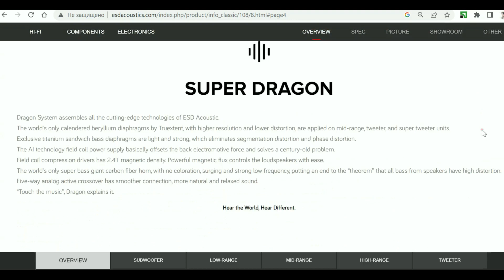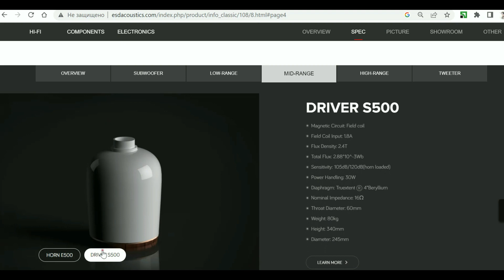5-way horn speaker Dragon System от ESD acoustics. Munich High End. 2023